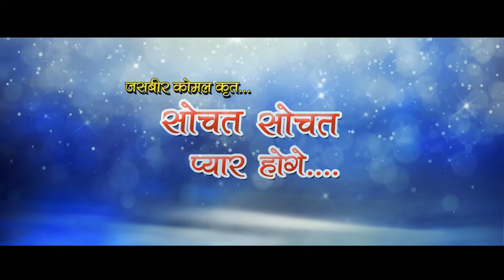सोचत प्यार होगे शुभकामनाएं